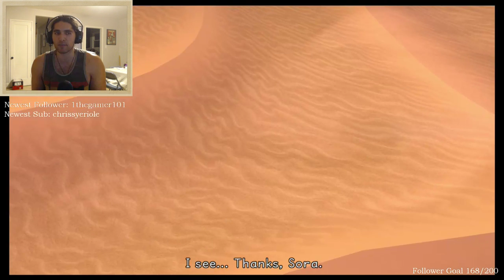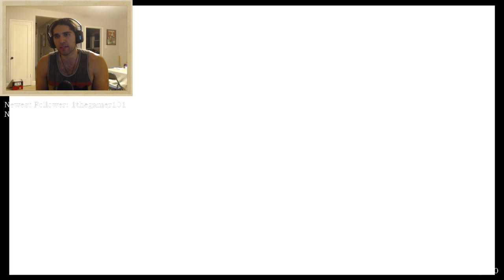My KH 3 Package Was Delayed - Kingdom Hearts [PS4]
Welp, my Kingdom Hearts 3 package was delayed, so here we are working on my No Continue run. Easy peasy. We had fun and enjoyed a nice KH related conversation.